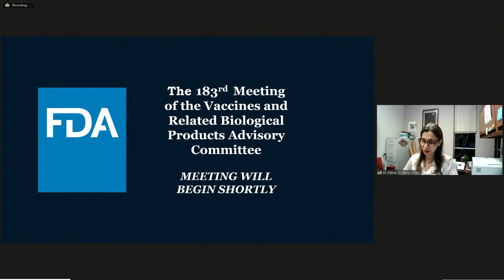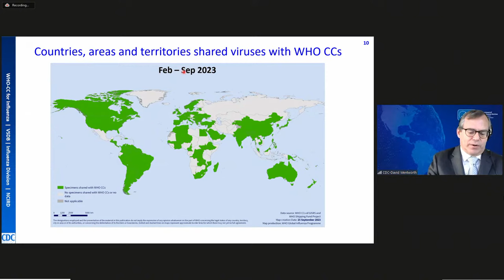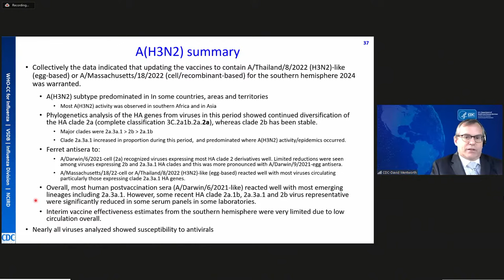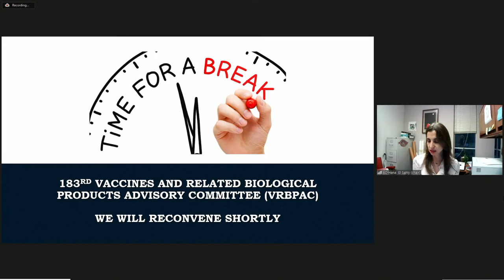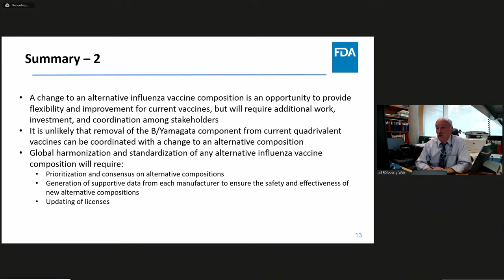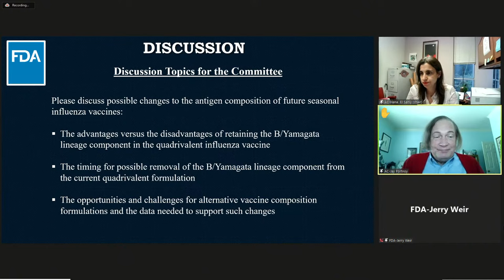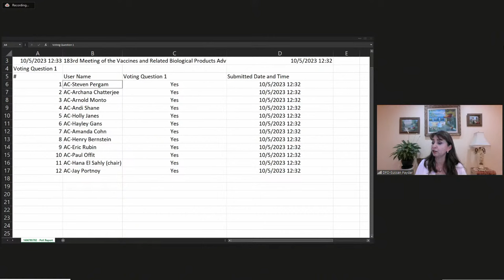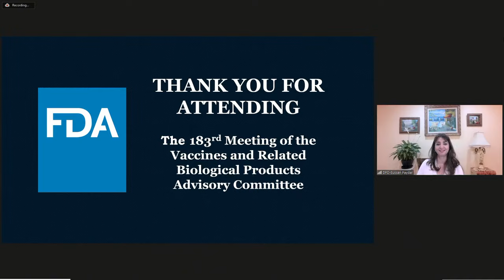183rd Meeting of the Vaccines and Related Biological Products Advisory Committee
Topic - Flu